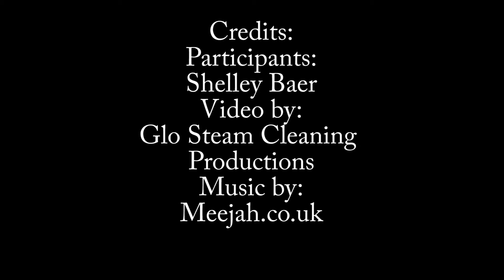Glo Steam Cleaning Testimonial 3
Shelley hasn't had a better carpet cleaner in Utah or California!